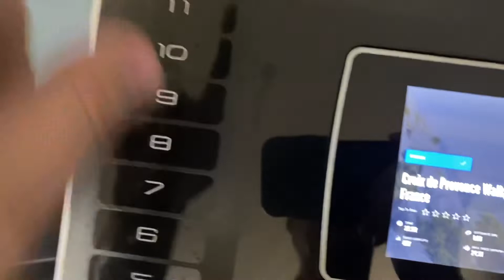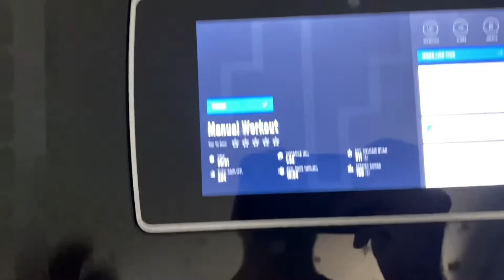Christmas Eve Vlog 2021 | Vlogmas Episode 25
Hello YouTube!
Merry Christmas! Enjoy today’s Christmas Eve vlog!